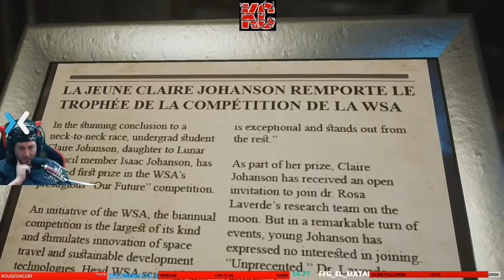Deliver Us The Moon Long Gameplay épisode 4 Fr Karibou Canadien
Deliver Us The Moon est un thriller de science-fiction se déroulant dans un futur apocalyptique où les ressources naturelles de la Terre sont épuisées. Une colonie lunaire fournissant un approvisionnement vital en énergie ne répond plus.